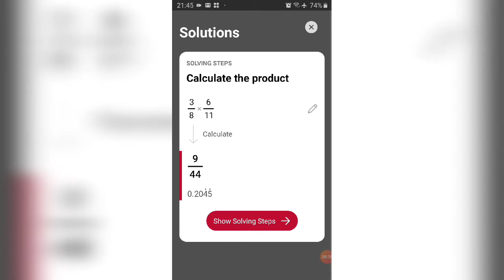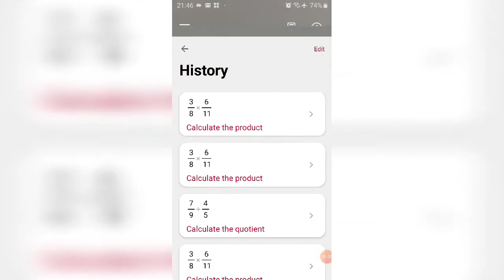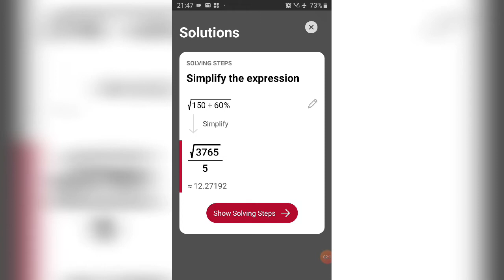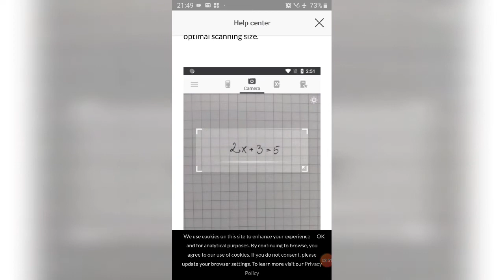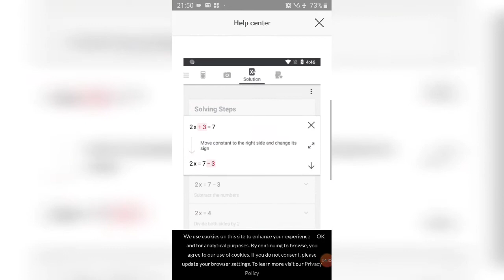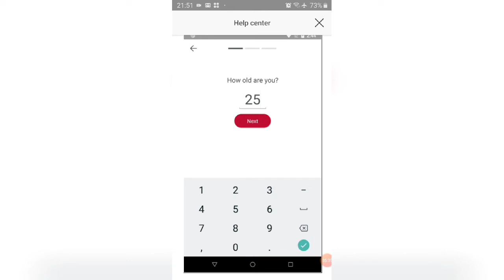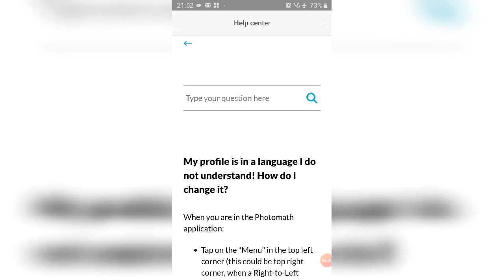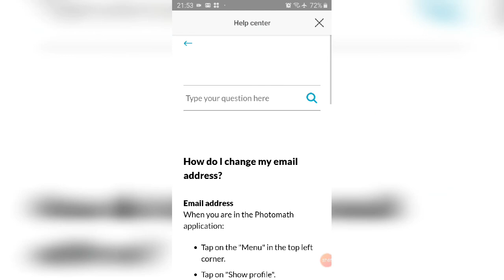Photomath : Math problems solving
Photomath is a free mobile application described as a “calculating camera”. Available on Android and iOS, it uses the camera of the device to recognize mathematical equations, solve them and give the details of the resolution step by step.